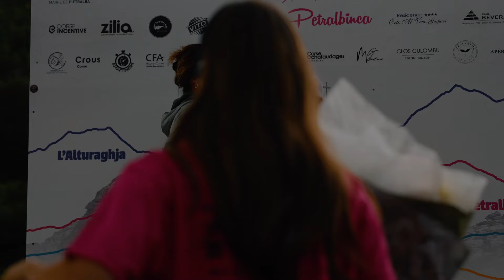A Petralbinca 2024 - Le film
Images : Amélie Sammarcelli, Mathieu Leca
Merci également à : Pecurina, Martin Boone, René Sammarcelli, Patrice Graziani...